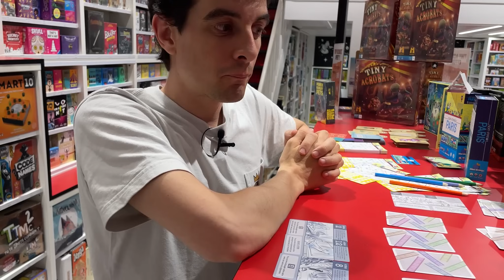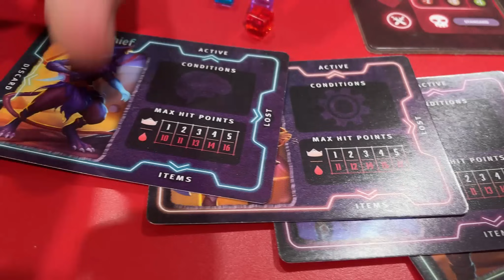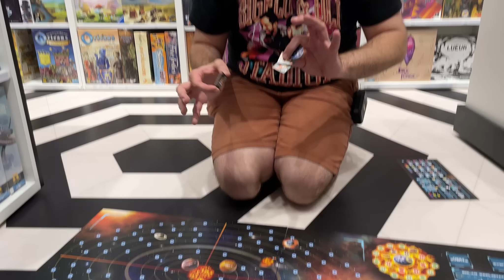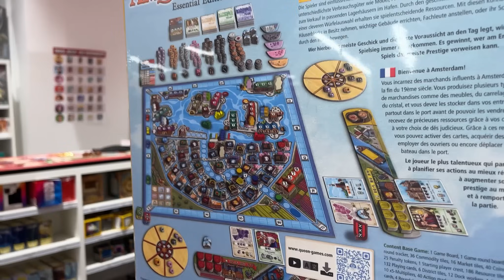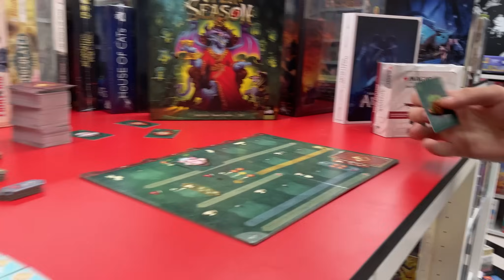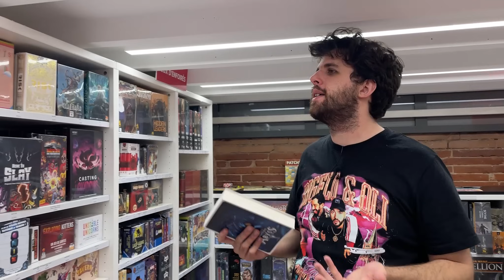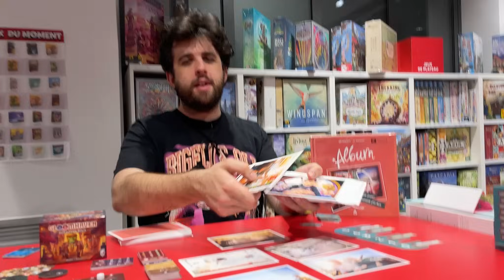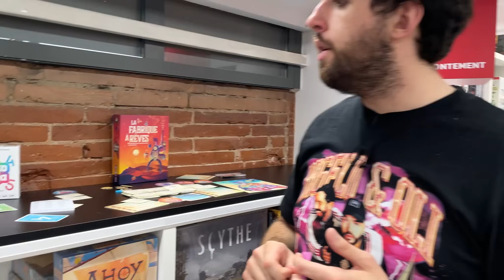C'EST DISPO! Plan Séquence, Gloomhaven Buttons & Bugs, Abyss le roman, Starship Interstellar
Cette semaine, Simon & Sébastien vous présentent Plan Séquence, dans un C'est dispo tourné, comme à l'accoutumée, en plan séquence !

⏱️ Time Code :
00:00 Plan Séquence (378)
05:14 En live ce jeudi à 20H !
05:59 A la semaine prochaine pour un nouveau C'est dispo !
06:18 Salut camarades !
06:45 Le sommaire !
07:15 Gloomhaven Buttons & Bugs (379)
13:37 C'est les soldes !
13:57 Starship Interstellar & ses extensions (380 à 383)
22:20 Le Super Diamant d'Or
23:50 Trails of Tucana avec extensions (384)
25:45 Amsterdam Essential Edition (385)
29:37 Amritsar (386)
34:09 Open Season (387)
36:12 Magic the Gathering - Assassin's Creed
36:28 Callie & Kasskoo - Le Royaume de Haute Rivière (388)
36:55 Les Super Petits Héros Mélange au Zoo (389)
37:12 Cowboy Bebop le jeu de rôle et l'écran (390 & 391)
37:47 Escape from New York (392)
40:30 Barbarian Kingdoms (393)
42:21 Abyss - Le Trône Vide (394)
45:38 On vous offre Tiny Acrobats !
48:41 2 jeux Asmodée achetés, 1 jeu remboursé
50:35 Power Hungry Pets (395)
51:03 Album (396)
55:41 Les jeux traduits avec Google Trad
56:31 La Fabrique à Rêves (397)
59:22 Toko Maja (398)
1:00:40 Le Moment le plus attendu de la vidéo !